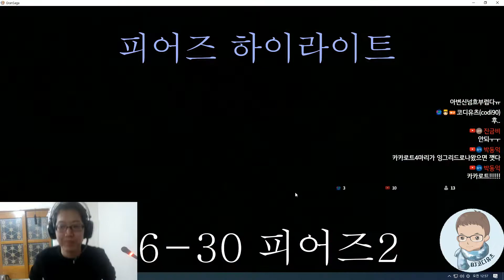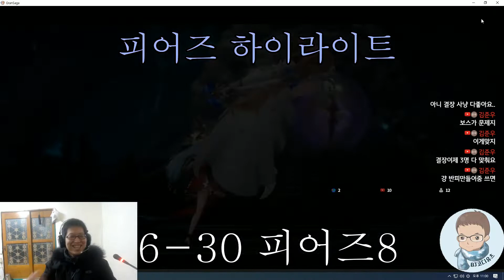챕터6-30 피어즈 공략 하이라이트 모음 - 그랑사가